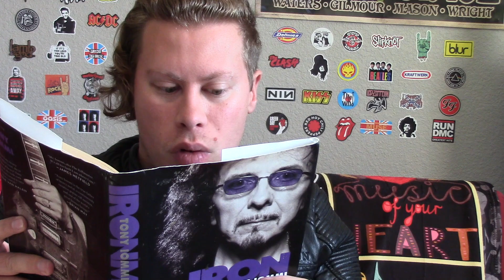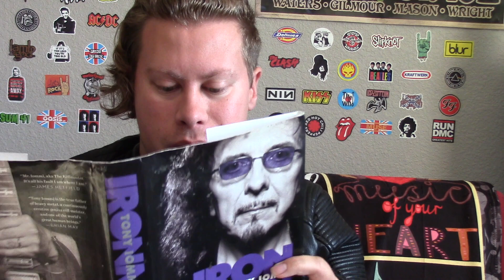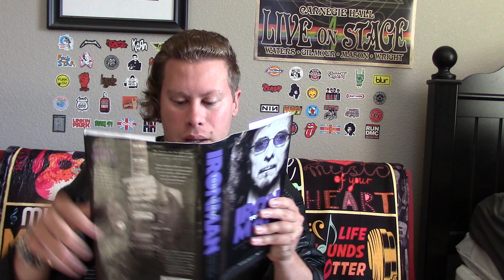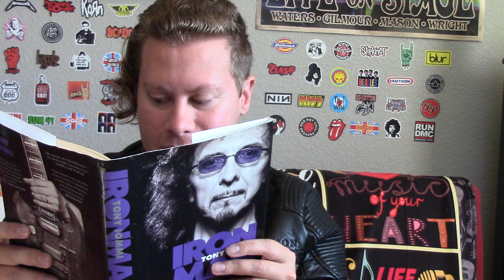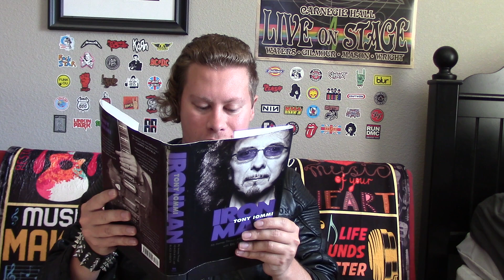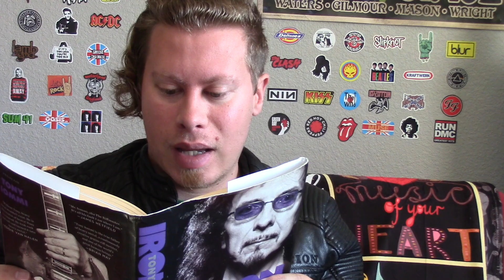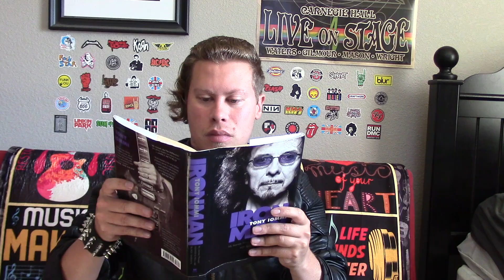Rock N' Read: Iron Man by Tony Iommi Chapter 25 & 26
Today, Logan reads you chapter 25 and chapter 26 of Iron Man by the riffmaster from Black Sabbath Tony Iommi.